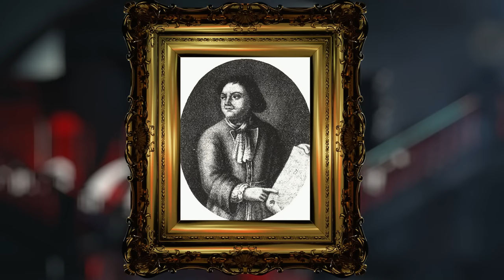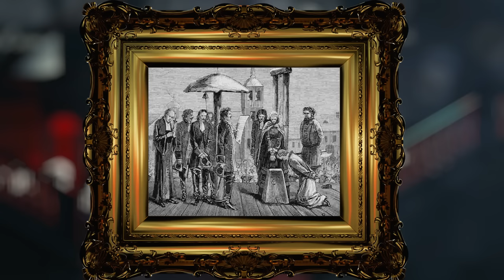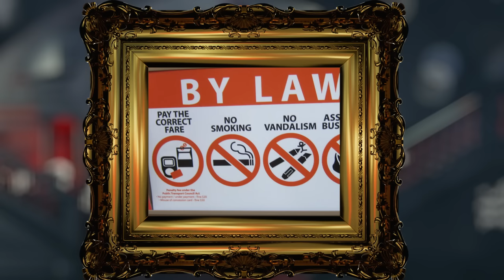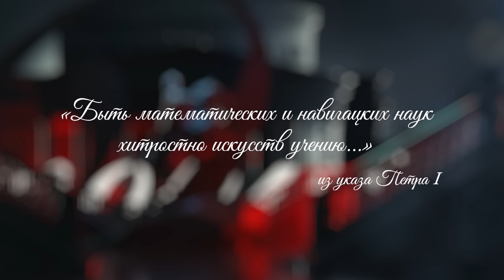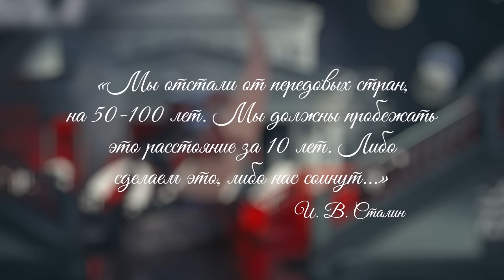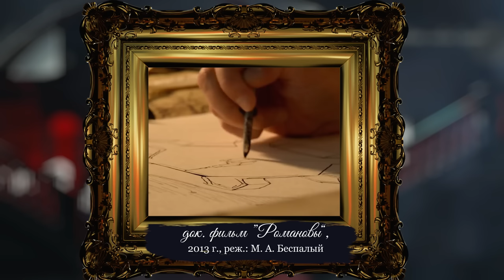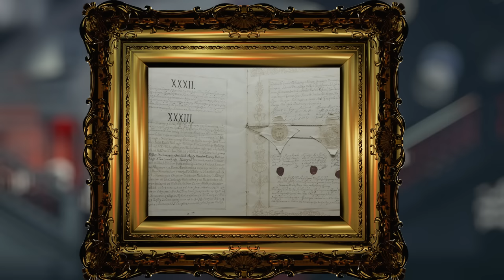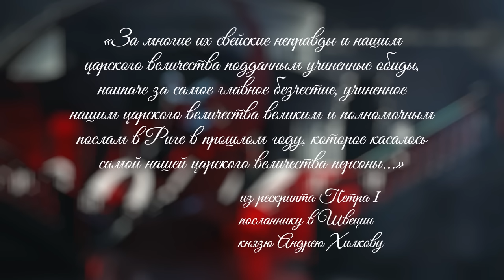Серия 5. Петр I: Начало славных дел (1698 – 1703)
Дорогие друзья, мы рады представить вашему вниманию новый рассказ о Петровских временах. Из Европы Петр вернулся убежденным в необходимости коренных преобразований практически во всех сферах. Начались стремительные реформы – в экономике и науке, культурной жизни и быту, структуре государственного аппарата и управления, создании новой армии и флота, во внешней политике. Петр I хотел переустроить Россию на принципах рациональности, построить регулярное государство, в котором все стороны жизни общества были бы поставлены под государственный контроль.

Наш выпуск – с английскими субтитрами!

С чего начался новый стрелецкий бунт и к чему он привел? Как радикальные реформы сказывались на жизни русского народа? Какое наказание полагалось за выбрасывание мусора на улицах? Что составляло основу материального производства на рубеже веков, и какие существовали возможности для расширения международной торговли?

Смотрите в цикле рассказов Владимира Мединского «Петровские времена».

Таймкоды:
00:00 Петр I: «Начало славных дел»
03:00 Сделать из России Европу в кратчайшие сроки
05:00 Новый стрелецкий бунт: причины и последствия
12:56 Космодром патриарха Никона для второго пришествия Христа
15:30 Иностранцы в ближайшем окружении Петра: Тиммерман, Гордон и Лефорт
22:27 Жестокое следствие и стрелецкие казни
29:33 Начало всесторонних петровских реформ
36:52 Почему Петр I торопился изменить страну?
37:41 Исторические анекдоты о Петре Великом
40:22 Главные направления внешней торговли России в конце XVII века и борьба за расширение рынков сбыта
45:26 Начало Северной войны – войны со Швецией

Совместный проект Российского общества «Знание» и Лектория Dостоевский.